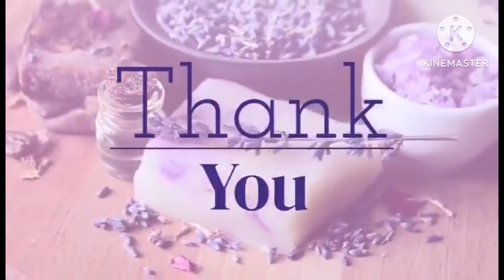HINDI NAKAKASAWA ANG GULAY/HEALTHY NA HEALTHY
watch share sub like#gulayassorted#healthy#yummy